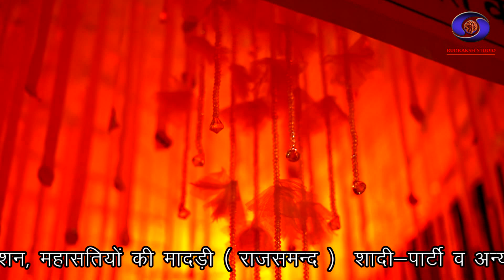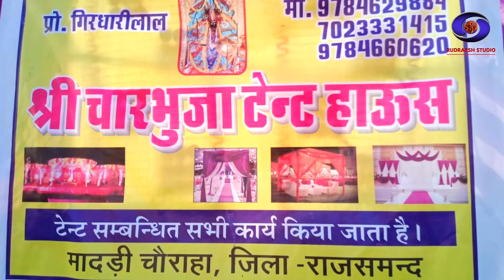Shri Charbhuja Nath Tent House and Light Decoration Rajsamand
श्री चारभुजा नाथ टेंट हाउस एंड लाइट डेकोरेशन, महासतियों की मादड़ी, राजसमंद ।
प्रो. गिरधारी लाल छिपा, प्रकाशचंद्र छिपा (रूपाखेड़ा वाले)
Contect : -
Shri Charbhuja Nath Tent House And Light Decoration Mahasatiyon Ki Madri Rajsamand.

Pro. Girdhari Lal Chhipa, Prakash Chandra Chhipa ( Rupakheda Wale )
LEBAL : RUDRAKSH STUDIO
हमारे YouTube Channel को ज्यादा से ज्यादा
प्यार बनाये रखें।
USE CAMERA : SONY ALFA 7AR III
DRONE :             MAVIC PRO DJI
Editing and Remix By :  RAVI LOHAR
Video By   :  RUDRAKSH STUDIO
MAHASATIYON KI MADRI RAJSAMAND
             ( RAJASTHAN ) INDIA
RUDRAKSH STUDIO CREATION AND PRESENTATION
CRAFTED BY RAVI LOHAR ( RUDRAKSH STUDIO )